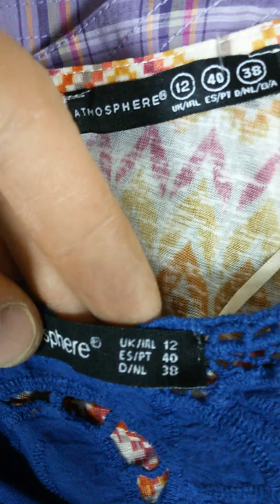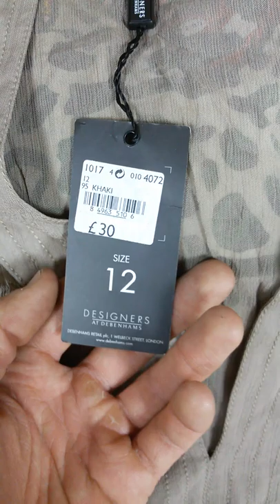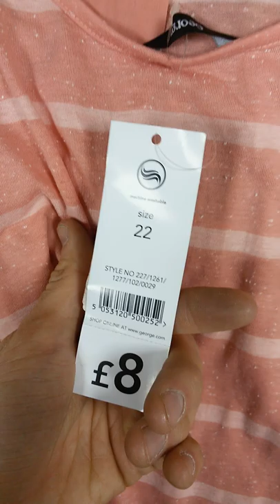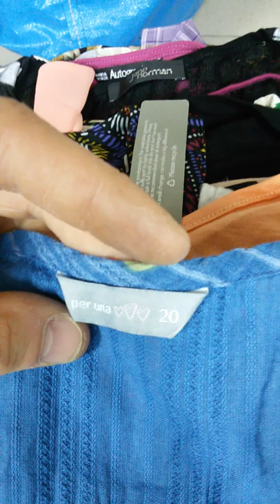Футболки (блузки) женские Экслюзив крем 14 кг 13,5 евро/кг